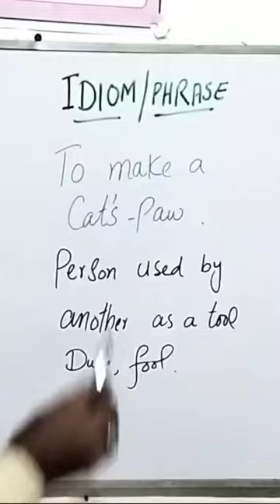"To make a cat's-paw" idiom/phrase meaning and uses in english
Asslamualikum
Spoken English shorts lecture series.
In this lecture you will learn the idiom "to make a cat's-paw" meaning person used by another as a tool.